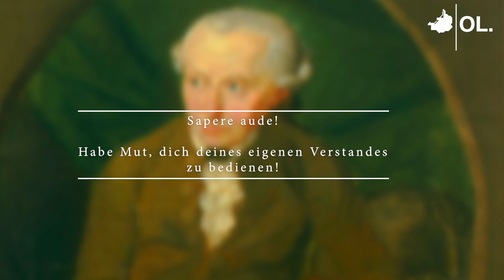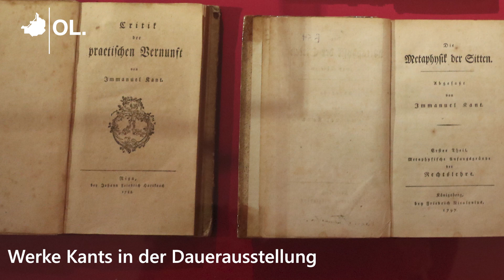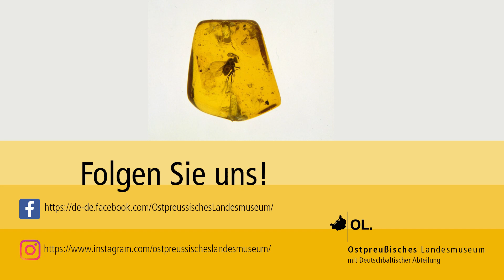Revolution in Ostpreußen [Teil 3]: Immanuel Kant und die Aufklärung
Große Revolutionen haben die Welt verändert - auch in Ostpreußen.

Der Museumsdirektor des Ostpreußischen Landesmuseums mit Deutschbaltischer Abteilung, Dr. Joachim Mähnert, erläutert im dritten Teil der Reihe "Revolution in Ostpreußen" mit welchen bahnbrechenden Ideen Immanuel Kant die Welt der Philosophie veränderte, was wir heute noch von dem berühmten Philosophen lernen können und warum das Ostpreußische Landesmuseum einen Kant-Erweiterungsbau erhält.

Als Kulturinstitution, die auf regelmäßige Einnahmen angewiesen ist, trifft uns die Corona-Pandemie und die Schließung unseres Museums für viele Wochen besonders hat. Aus diesem Grund freuen wir uns nicht nur über Ihren Besuch, sondern auch, wenn Sie unsere Arbeit durch eine Spende wertschätzen, sodass wir gemeinsam dafür Sorge tragen können, Ihnen weiterhin die Kultur und Geschichte Ostpreußens und der Deutschbalten näherbringen und hervorragende Kulturarbeit leisten zu können:

Ostpreußisches Landesmuseum
Sparkasse Lüneburg
IBAN DE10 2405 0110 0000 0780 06
BIC NOLADE21LBG